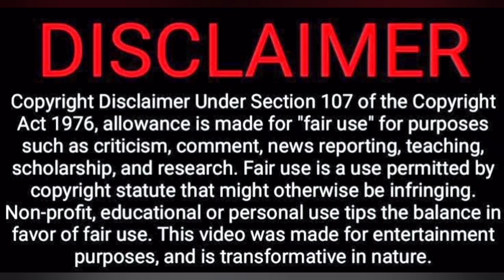Sarkaru Vaari Paata - Ma Ma Mahesha Lyrical Song Reaction | Mahesh Babu | Keerthy Suresh | Thaman S